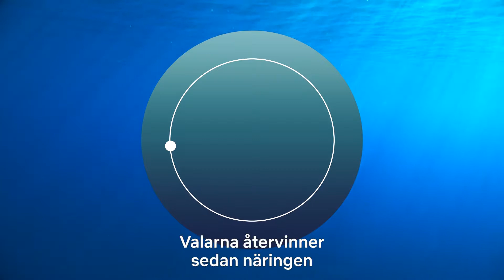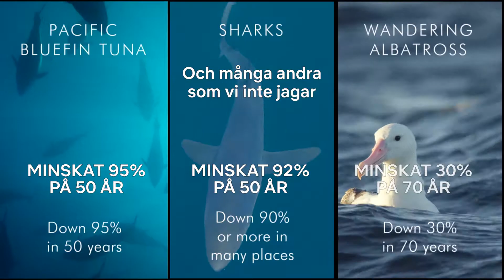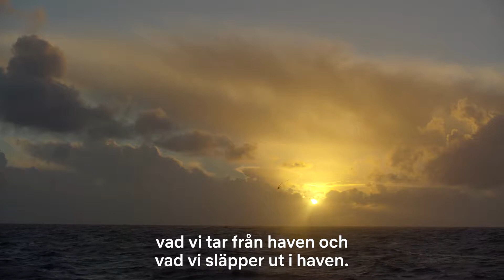Our Planet: Hur vi kan rädda våra öppna djuphav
Så mycket som 2/3 av världens internationella havsområden har i dag inget skydd mot exploatering. Marina arter som valar, fiskar, hajar och havsfåglar utsätts för bland annat överfiske och plastföroreningar. Det måste ändras!

Just nu pågår ett FN-möte i New York om ett internationellt avtal som ska skydda den biologiska mångfalden i världens hav – och WWF är på plats. I den här filmen från Our Planet berättar David Attenborough om varför det är viktigt att vi alla nu går samman för att rädda våra hav.